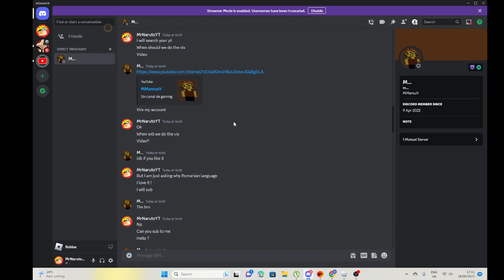[ROMANIAN LANGUAGE] PTFS Roblox Roblox Fedex Livrare Greater Rockford în Cipru